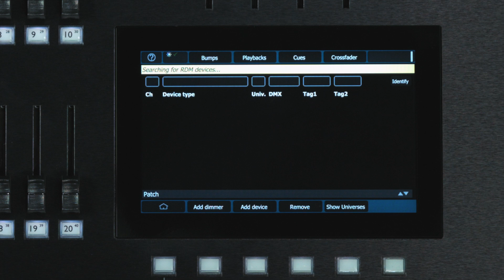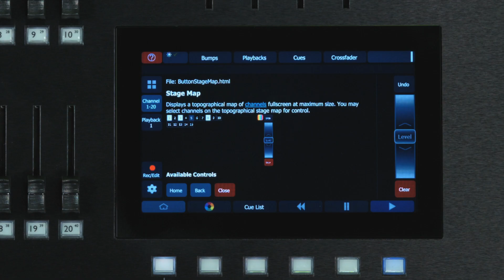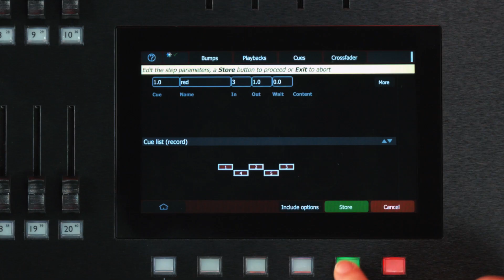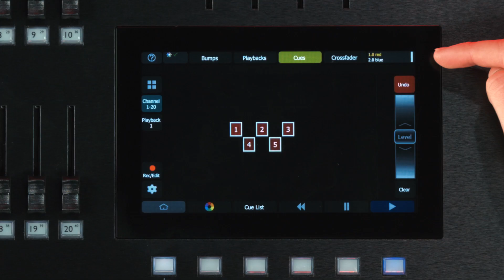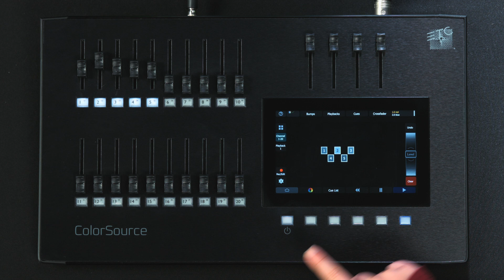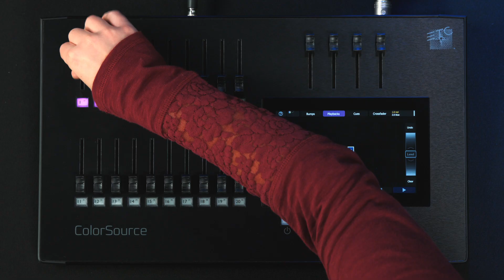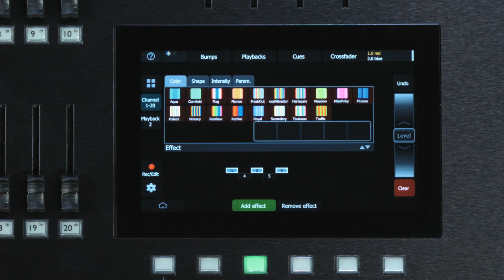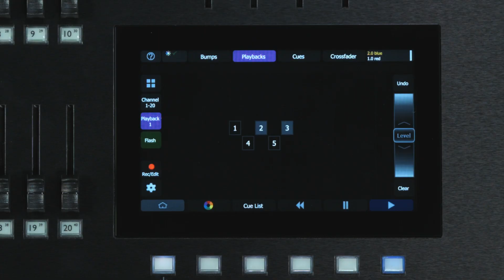ETC ColorSource® Console Demo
Maile Varian walks you through the features of ETC’s new ColorSource® console – the perfect solution for controlling LEDs, moving lights and effects in a small venue.

For emergency technical assistance contact ETC Technical Services @:
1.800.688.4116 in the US